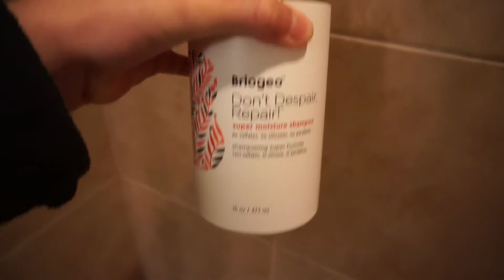Vlogmas Day 3 | Boone Hall Plantation & Margaritas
For anyone who is wondering what Vlogmas is it is where I will vlog everyday day until Christmas Day. I hope y'all enjoy these days in my life.

INSTARGAM:
katiemarieunderwood

thekatiemarie